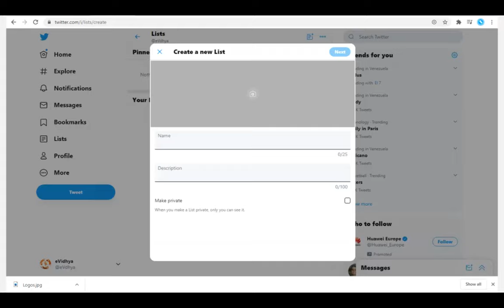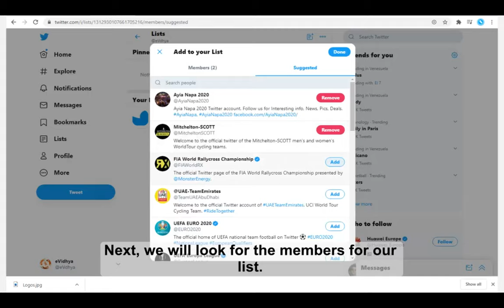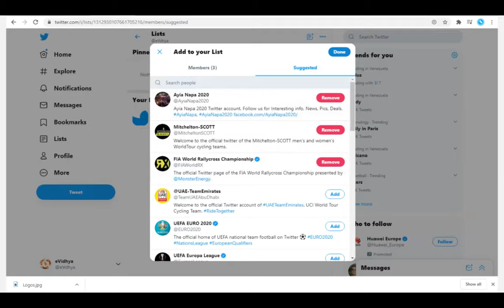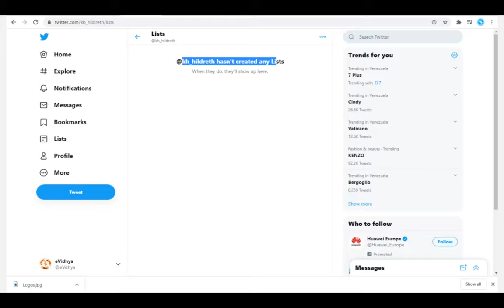How to use Twitter lists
It is a set of Twitter accounts that are of interest to us, so that we will be able to tweet them every day. We can create our lists, we name the list such that the name is not greater than 25 characters, we add the description and we can configure it as public or private. Next, we will look for the members for our list. After we finish, we then need to check our list with all its content. We can edit our list later and add accounts that we do not currently follow.